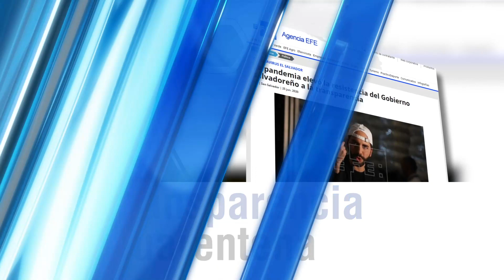Avance: La transparencia en cuarentena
En el próximo programa Miradas...